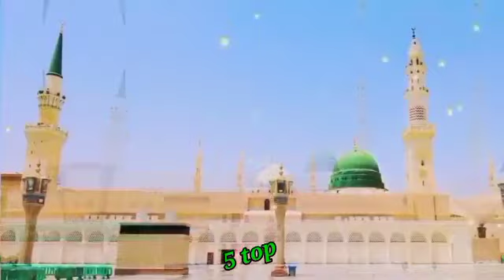5 top. beautiful nat ❤❤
5 top. beautiful nat ❤❤